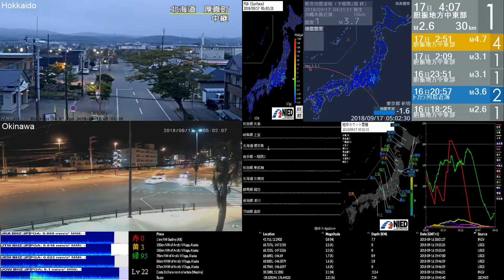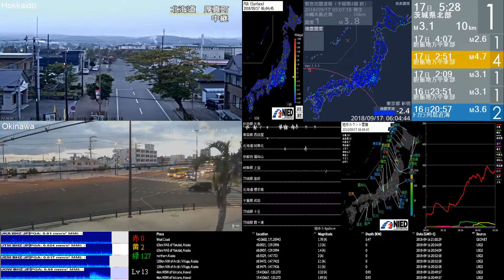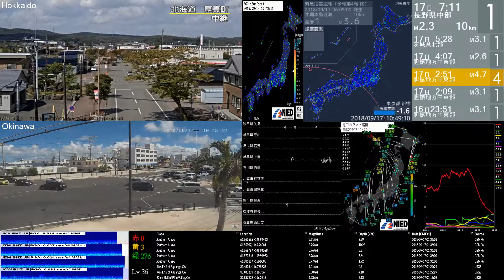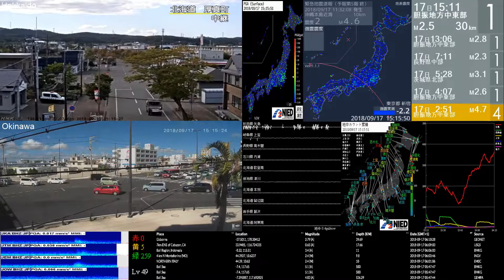17/9/2018 WITA - Japan EQ - MultiView TimeLapse